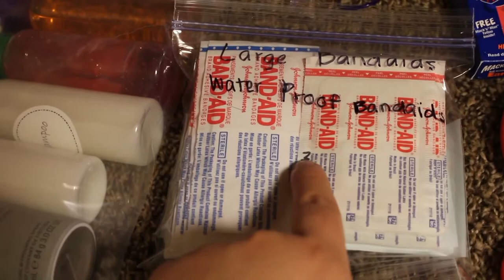VSG EDITION - WHAT I TOOK TO MEXICO | VSG JACEE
Heres what i packed for mexico